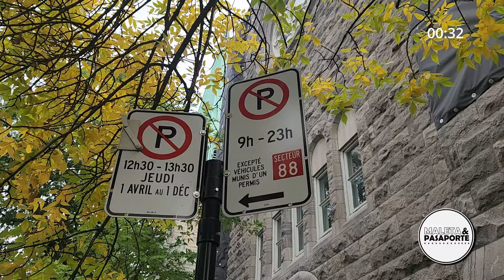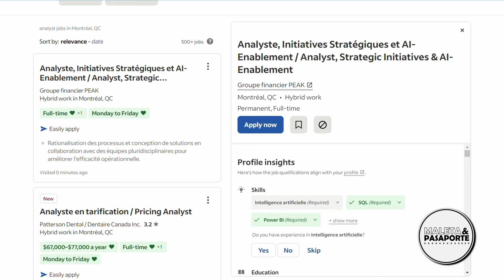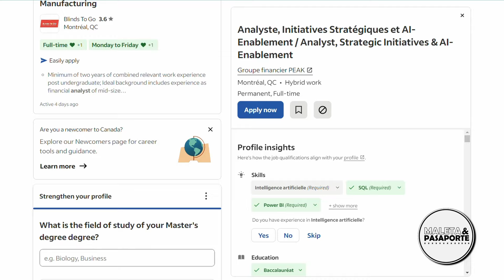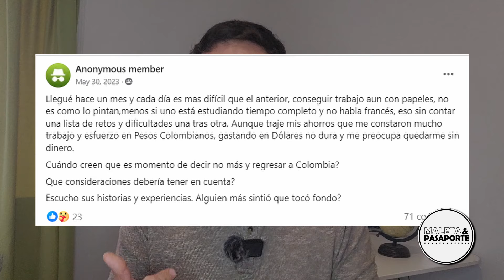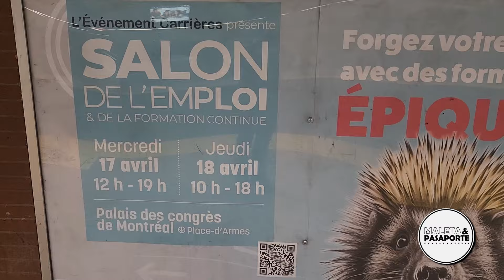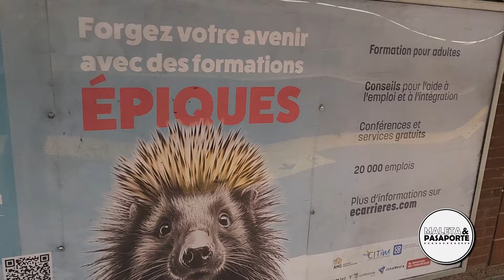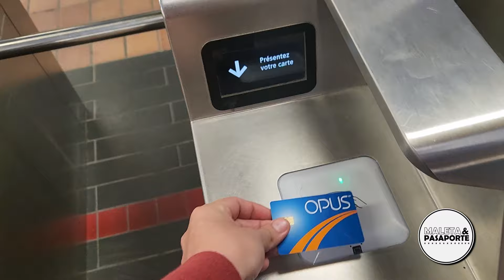Buscando trabajo en Canada (Montreal) 🍁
Buscar trabajo en Canada definitivamente no es facil 😫 sin embargo tan poco es imposible 💪

Quedate a ver este video para que veas como ha sido mi experiencia consiguiendo trabajo en Montreal.